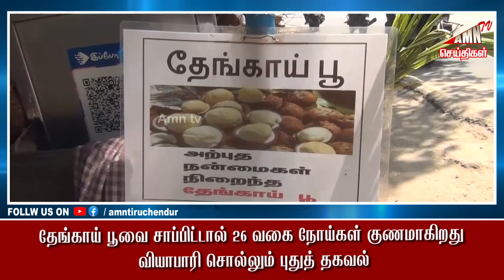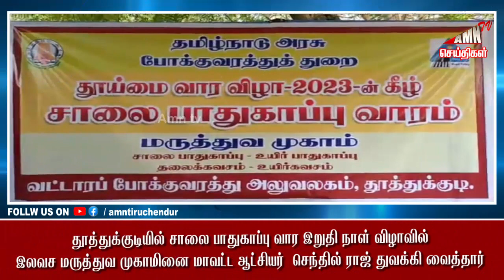Today News | Amntv News 18-01-23